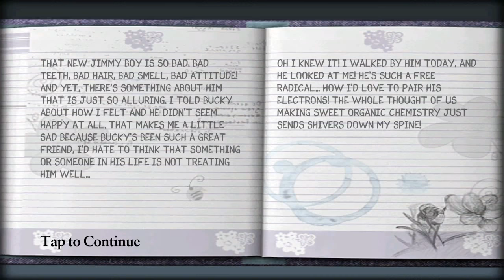That Bitch Bully Anniversary Edition Mission Stage 100%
Indonesia : Cara Menyelesaikan Mission That Bitch Bully Game Android Anniversary

Inggris : How to complete game bully mission that bitch 100%